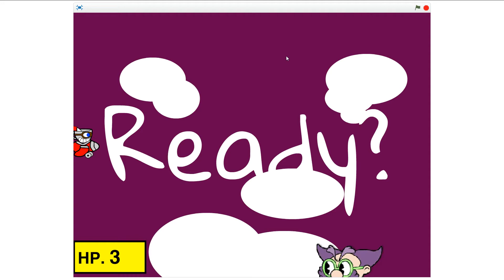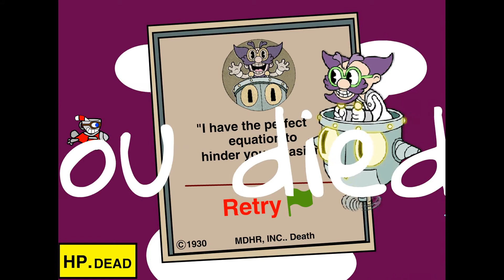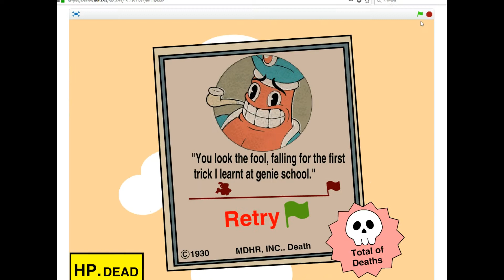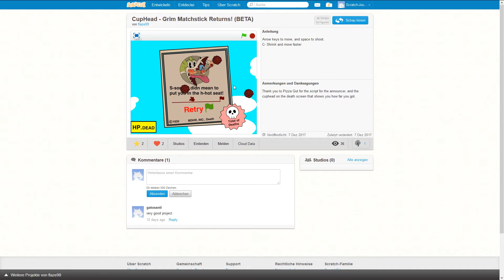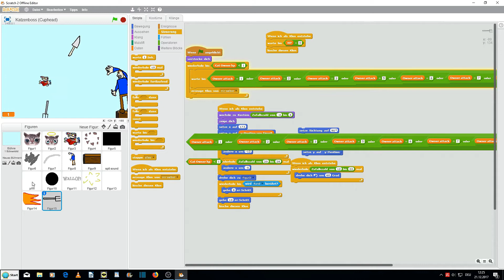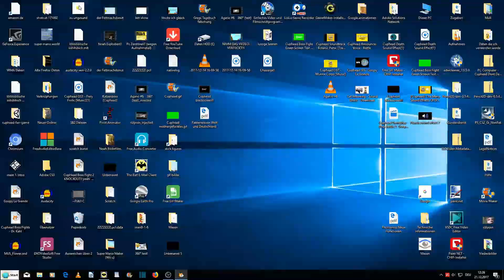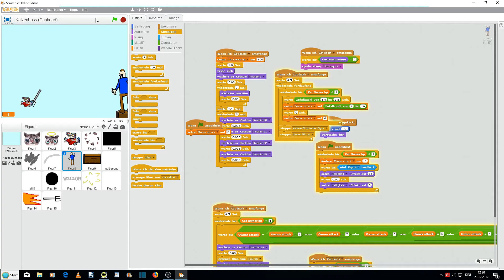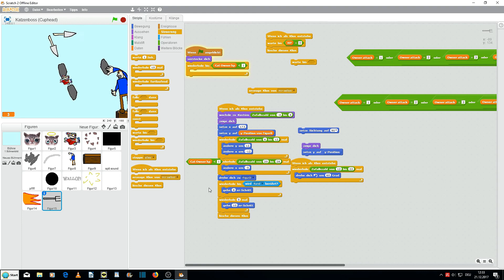Scratch # 3 Das krasseste Scratch Game ever!!